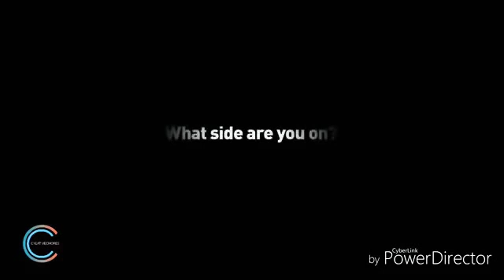bhoem offical punjabi song